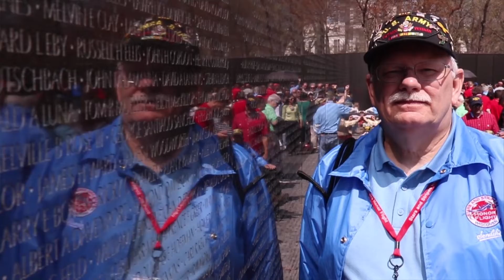Tom's Honor Flight Sneak Peek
Take a sneak peek of this moving tribute to one Vietnam Veteran going to see his conflict's memorial in Washington D.C. Please support Stars and Stripes Honor Flight and Sendik's Food Markets who graciously contributes to this honor.  Thank a Veteran today.